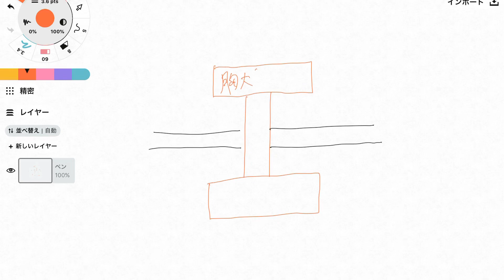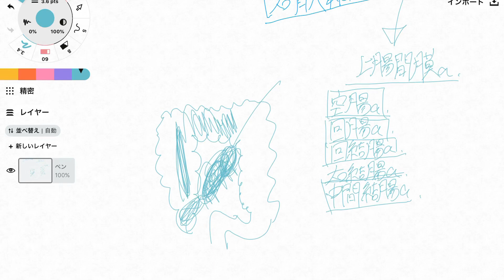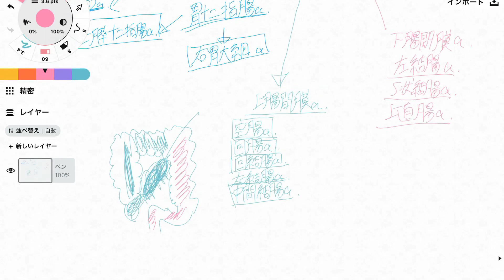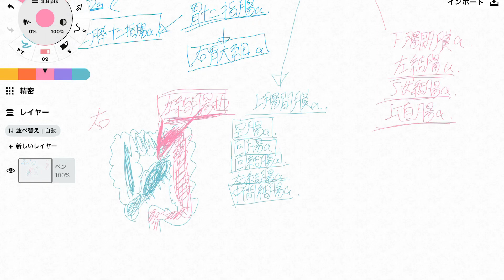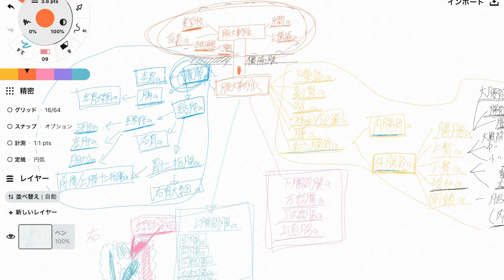胸部と腹部の動脈を図解で解説